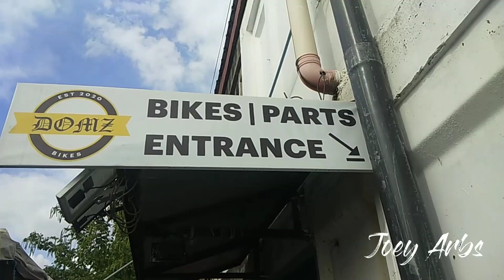Nang Dahil Sa Alkansya Nakabili Ako Nang FoldingBike